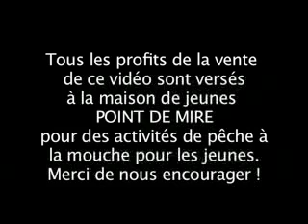Bande-Annonce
La bande-annonce de notre superbe DVD d'initiation à la Pêche à la Mouche pour les Jeunes, réalisée en 2005 et mettant en vedette Jean Olivier Caron, alors âgé de 13 ans. Pour en savoir plus sur notre maison des jeunes, voici notre site Web :